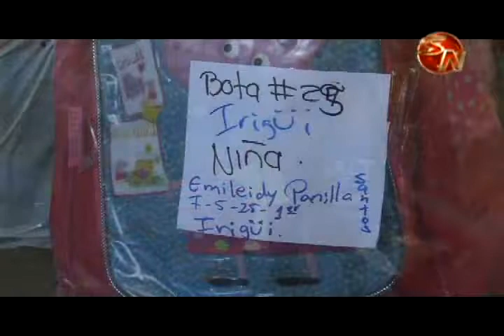Gran sorpresa en Punta Burica vino desde el aire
Útiles escolares, salveques e implementos para estudiar, botas de hule, regalos, comida y ropa fueron entregados a niños, niñas, adolescentes y adultos mayores de Alto Carona, La Palma, Alto Buriquí y Alto Guaimy en la zona sur del país